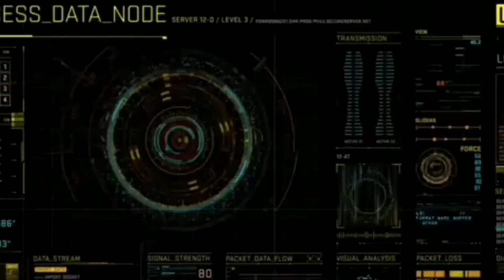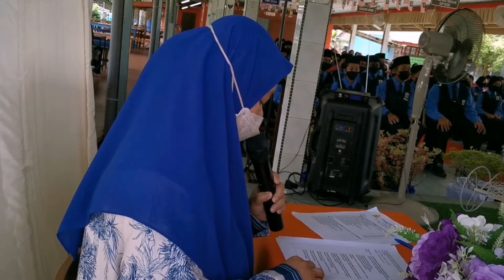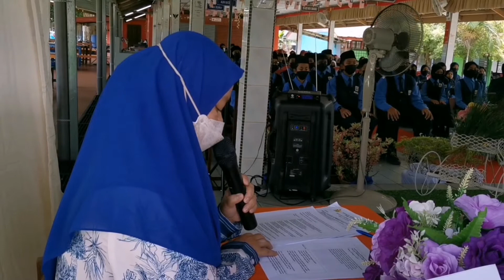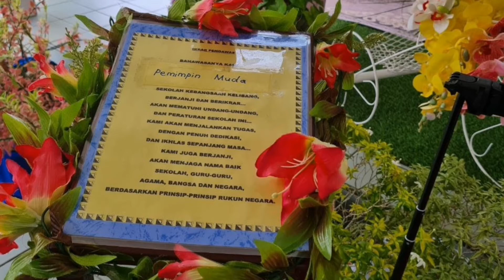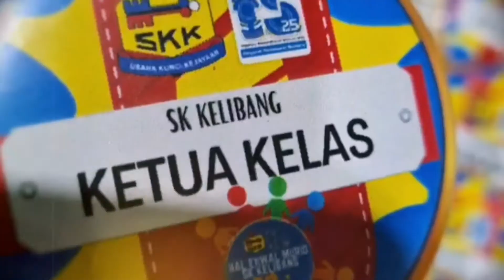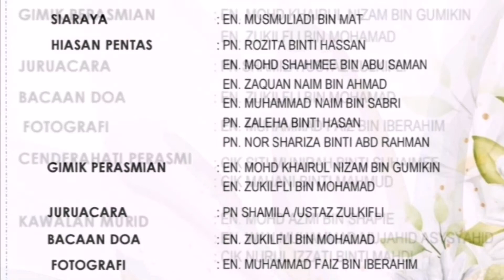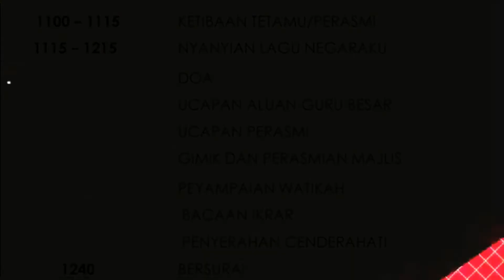Kursus Kepimpinan dan Watikah Pelantikan Pemimpin Muda SK Kelibang 2022/2023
Kursus Kepimpinan